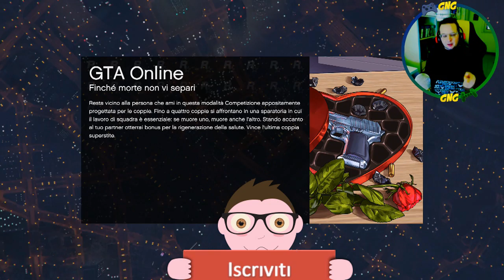GTA 5 Online | Nuketown? Ma E' Call Of Duty O GTa 5? | DeathMatch Malati #3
Scia Gamers, siamo giunti nel terzo episodio dei DeathMatch malati su GTa 5, in questo episodio saremo sulla mappa Nuketown, riprodotta fedelmente da Call Of Duty, non sono mancati scleri ed epic fail... buona visione!

ðŸ’° GIOCHI PC & ABBONAMENTI PS4/XBOX ONE SCONTATI

â” â” â” â” â” â” â” â” â” â” â” â” â” â” â” â” â” â” â” â” â” â” â” â” â” â” â” â” â” â” â” â” â” â” â” â” â” â” â” â” â” â” â”

âœ… SnapChat: GiochiNextGen

â–º ID PSN/XBOX LIVE

âœ… ID PSN: AngeloNero83

âœ… ID XBOX LIVE: AngeloNero1983

â–º GRAFICA CANALE

â–º CANALI AMICI

âœ“ LASCIA UN COMMENTO

âœ CONDIVIDI IL VIDEO

â•”â•â•¦â•—â•”â•¦â•—â•”â•â•¦â•â•¦â•¦â•¦â•¦â•—â•”â•â•—
â•‘â•šâ•£â•‘â•‘â•‘â•šâ•£â•šâ•£â•”â•£â•”â•£â•‘â•šâ•£â•â•£
â• â•—â•‘â•šâ•â•‘â•‘â• â•—â•‘â•šâ•£â•‘â•‘â•‘â•‘â•‘â•â•£
â•šâ•â•©â•â•â•©â•â•©â•â•©â•â•©â•â•šâ•©â•â•©â•â•